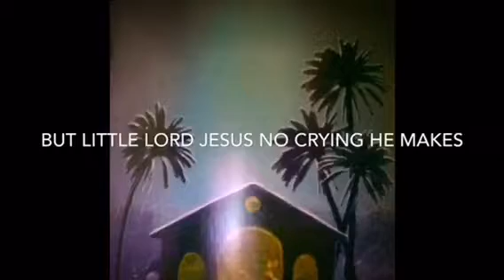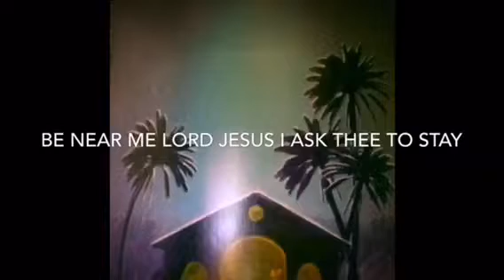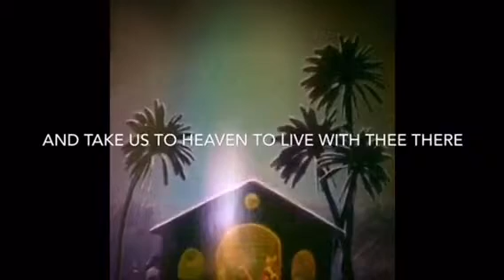Away in a manger